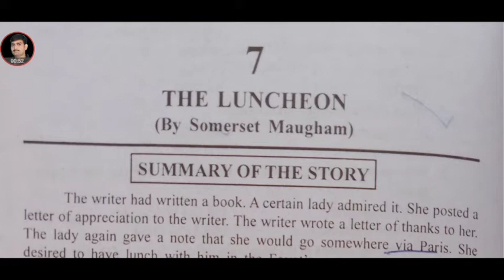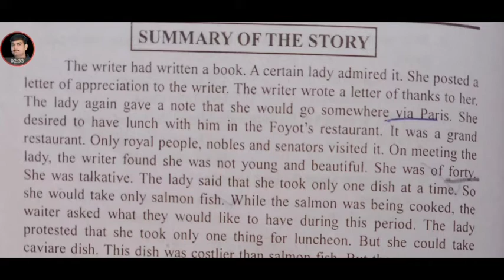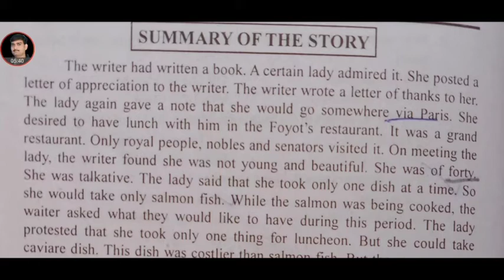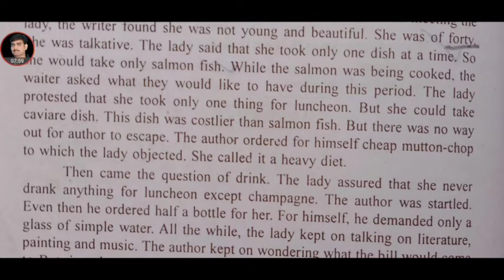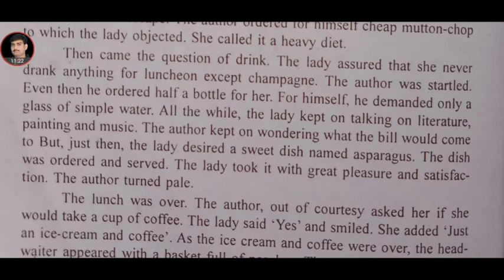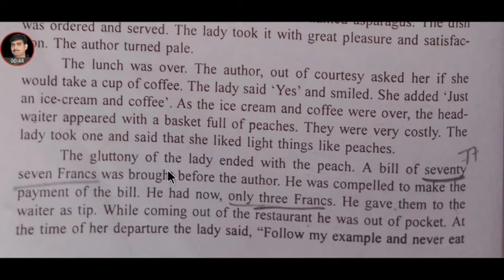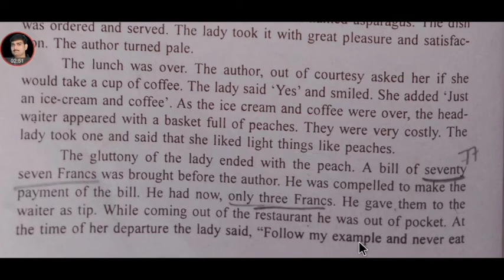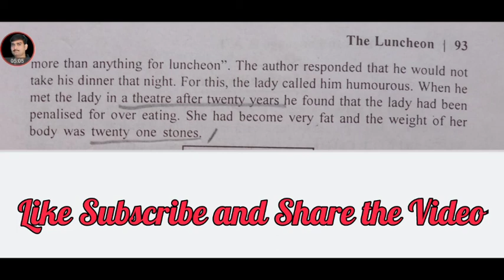BA I Gen.Eng.Short Stories || "The Luncheon "|| Described by Sanjeev Agnihotri || Success Plus